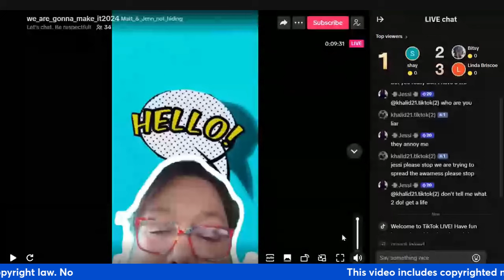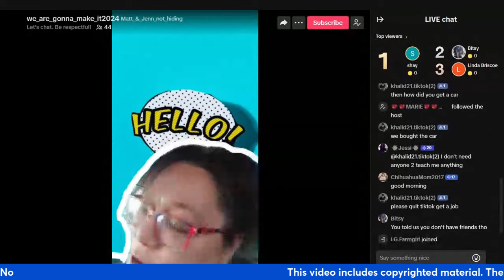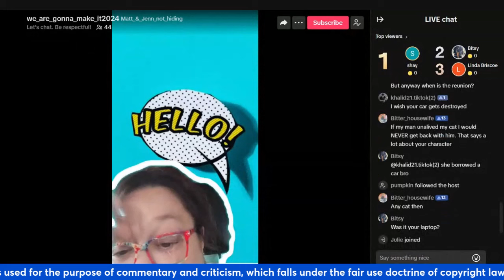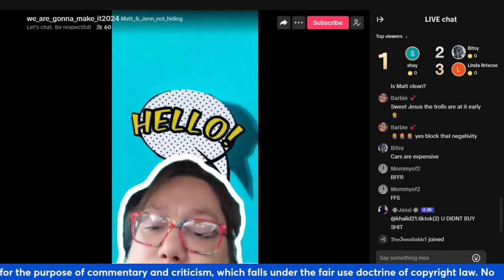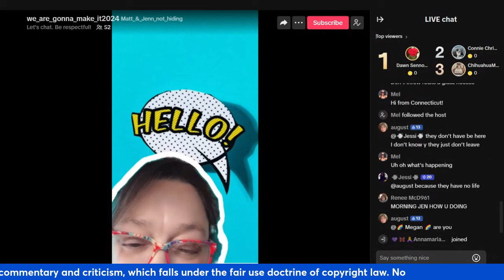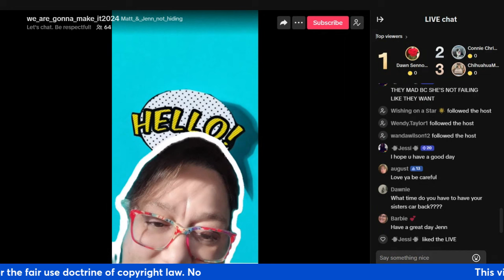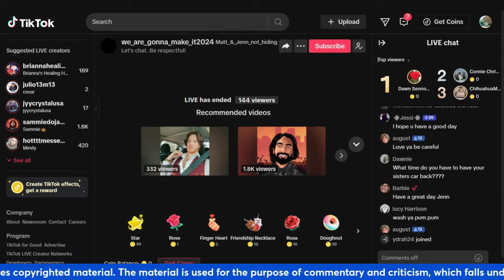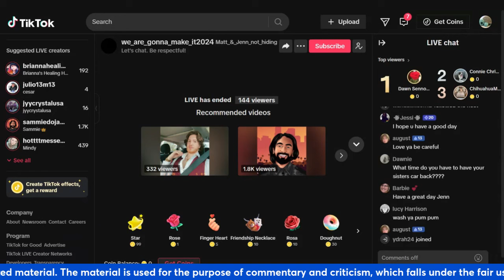Jenn 2nd am live 6/8/24